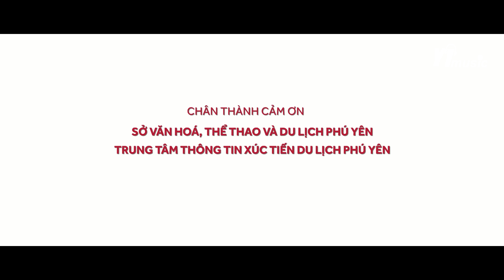BÊN EM LÀ ANH (I'LL ALWAYS BE WITH YOU) - NGUYÊN HÀ | HẬU DUỆ MẶT TRỜI VIỆT NAM OST | MV OFFICIAL